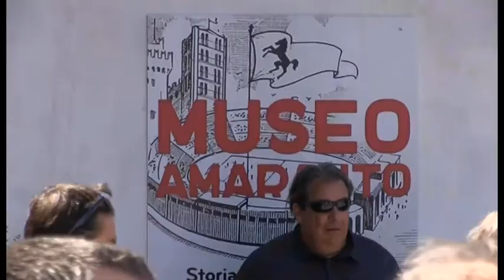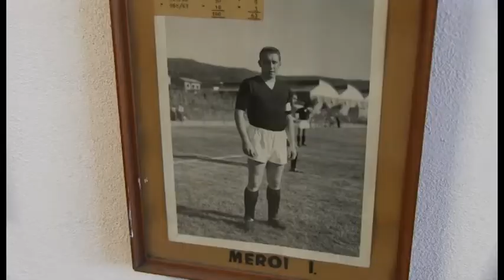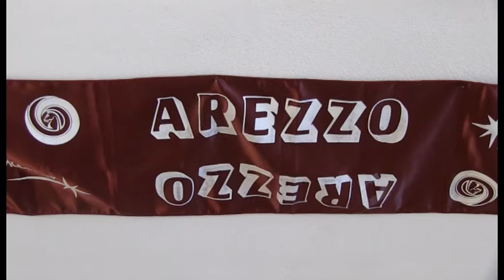Arezzo, inaugurato il Museo Amaranto